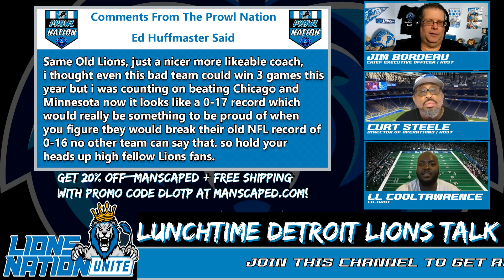Detroit Lions Talk | Detroit Lions Perform Well Under Campbell [Detroit Lions News]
Welcome to Lunch Time Detroit Lions talk!  The main course is about our Detroit Lions actually playing well for HC Dan Campbell.

In today’s Detroit Lions news, Jim discusses the reasons that this build may be different than the ones attempted before.

In other Detroit Lions news, LL talks about 5 takeaways from the Detroit Lions Week 5 loss to the Vikings.

In Detroit Lions news and rumors, Curt brings hope by discussing players we could get back this week! This is a must-watch Detroit Lions show!

All this, your comments read on air,  the Dessert With Curt and so much more from your home of Detroit Lions news and rumors...Detroit Lions On The Prowl, brought to you by the Lions Nation Unite.

Play Fantasy Challenge against The Man Of Steele Curt Steele!

Get Your Cookie On!
4 logos 4 helmets, 4 footballs any team for $35

DSA Channels